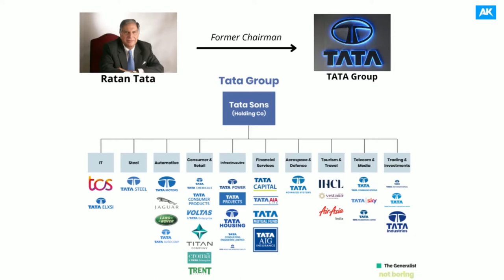Ratan Tata ( Ex - Chairman, TATA Group ) on Business Management & More || Interview Summary || AK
Dear Viewer !!
In this video, I have discussed 8 lessons from the interview of Ratan Tata ( Former Chairman, TATA Group ) which took place at Stanford Graduate School of Business ( SGSB ) somewhere in 2013.